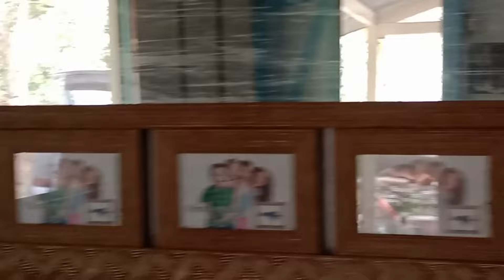RANCHO DOS AMIGOS Paraibuna SP.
Oi meu amigo pescador, nesse vídeo trago um pouquinho do sítio recém adquirido onde batizamos como RANCHO DOS AMIGOS situado às margens da Represa de Paraibuna SP.
Local esse que temos um projeto para reunir os amigos pescadores de barranco e caiaqueiros que curtem pescar e estar em meio a essa natureza exuberante.
Nesse projeto iremos colocar uma taxa mensal por participante , essa taxa será usada na manutenção e preservação do local .

interessados podem chamar no WhatsApp  para mais detalhes !
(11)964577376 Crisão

"atenção: temos poucas vagas disponíveis."